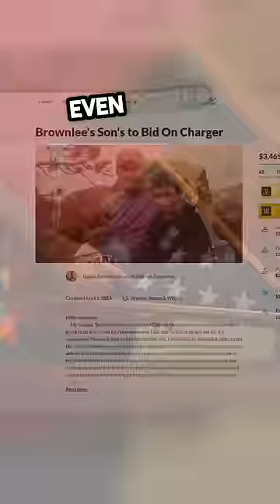He tried to keep the police car as a memory 🥺❤️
I like to to commentary on animals, wholesome moments, events and more ❤️💬

📜 The Story:
An incredible thing happened when this boy lost his only wish. His dad was an officer who had passed away in a chase, and his car had to be auctioned. When the son knew about it, he didn't want to let it go to keep his dad's memory alive. The day of the auction came, and he hoped that no one would bid more. but the price kept going up. and he sat there realizing his fate, while his mom tried to comfort him. The car was sold to a complete stranger for $60,000. He clapped for the winner as his wish vanished before his eyes. Suddenly, the stranger walked to the boy and said… He said that he never planned to buy the car, and he just wanted to make sure he got it.

I Focus on Telling contents that is heartwarming or entertaining or educational! 🤗
Allow me to be your companion during your free moments! 😁
This journey is gonna be filled with tons of super cool funny moments 🥰

On our channel, we Show exciting, wholesome and happy videos. You can watch funny dog videos, funny cat videos and stories and a lot more.😊

This story is sure to make your day, and it's a great reminder of what's really important in life.